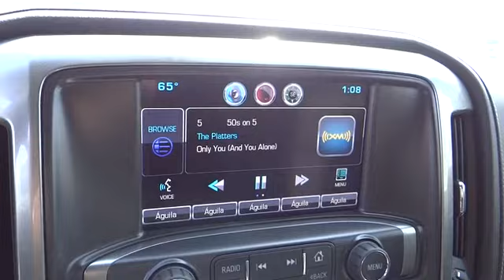2015 Chevrolet Silverado 1500 For Sale Columbus, Zanesville, Newark, OH Coughlin Newark NC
2015 Chevrolet Silverado 1500
2015 Chevrolet Silverado 1500 4WD Crew Cab 143.5 LTZ w/1LZ - Stock#: NC58169 - VIN#: 3GCUKSECXFG250554

Price Includes GM Loyalty.  Must own a 1999 or newer GM product. Coughlin Chevrolet Complete Care is committed to giving you the utmost confidence in your Chevrolet vehicle purchase. This comprehensive coverage enhances the overall ease of owning and driving your Coughlin Chevrolet with benefits such as:* Included Scheduled Maintenance by Chevrolet Certified Service Experts at Coughlin Chevrolet* 24-Hour Roadside Assistance* Excellent Warranty Coverage to protect your investment* Courtesy TransportationPlease call or e-mail the Coughlin Automotive of Newark, Ohio's Internet Sales Department for the best and quickest information. Coughlin Newark sells new Nissan, Chevrolet, Buick and GMC cars and trucks just east of Columbus, west of Zanesville, and south of Mt. Vernon Ohio. to see more of this store's new and used vehicle inventory for sale for view the new and used cars for sale at all 10 Coughlin Automotive locations around Columbus, Ohio. New Vehicle pricing may include manufacturer rebates (customer incentives/consumer cash). Please e-mail or call to confirm what rebates and/or special financing rates you qualify for.